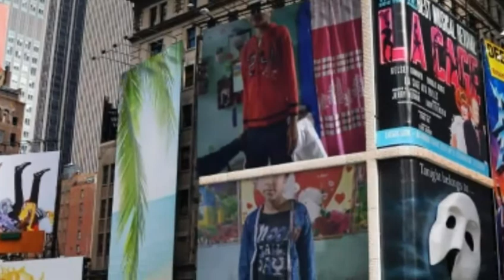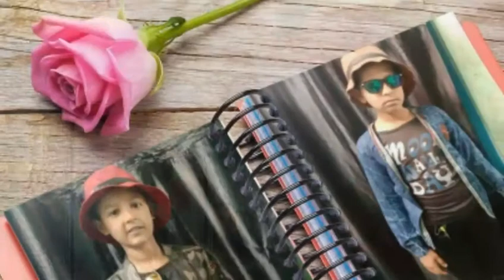IS DIL ME KHA HAI DHAN KAN